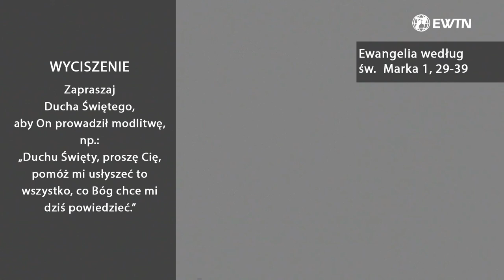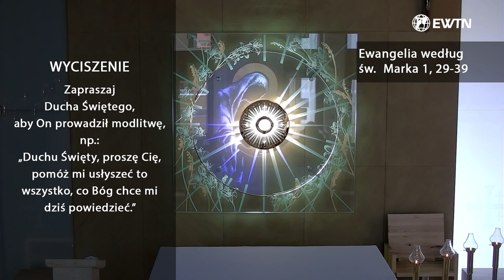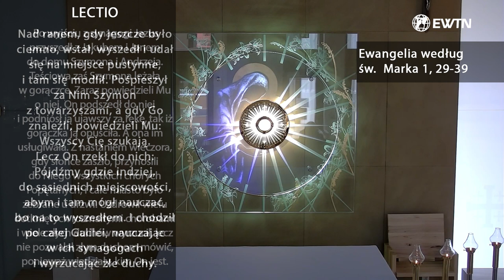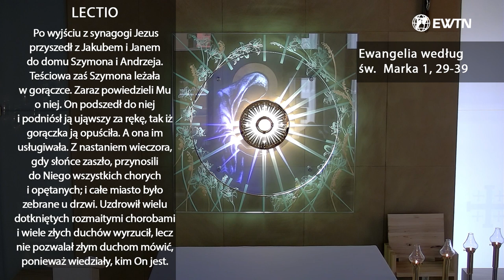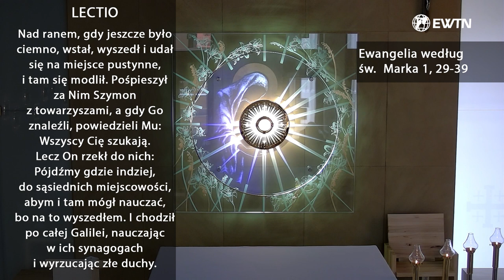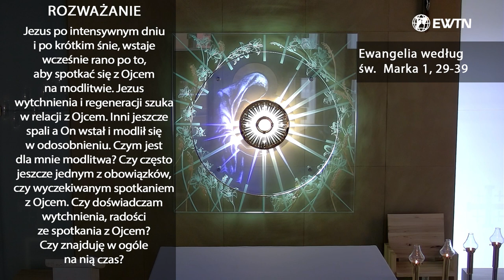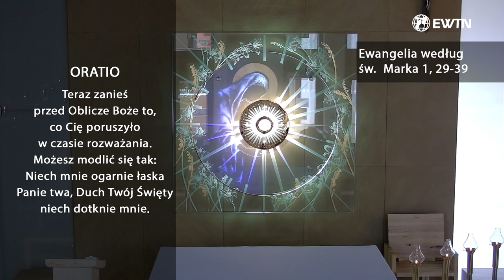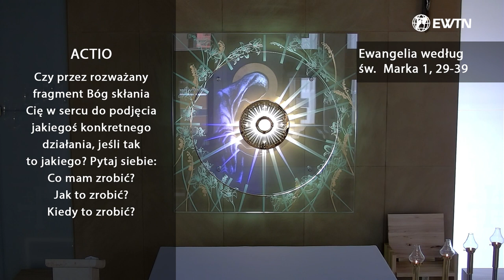EWTN Polska | Lectio divina (11.01.2023)